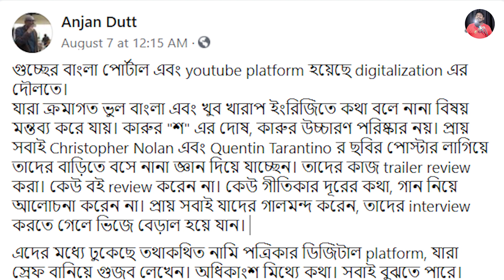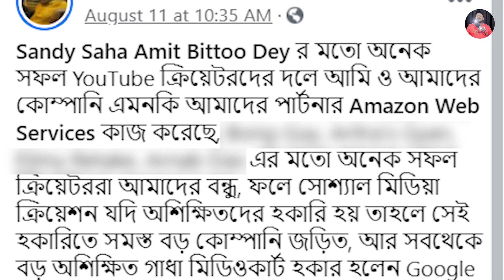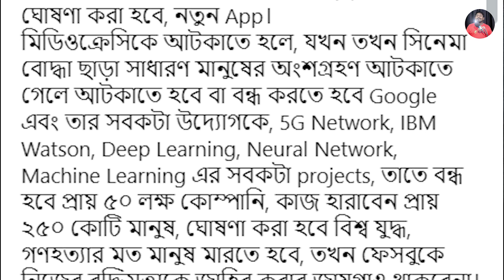Reply to Aritra Dutt Banik Facebook Post on Anjan Dutt Issue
Long Video Alert !!

Anjan Dutt write a facebook post on youtuber and digital content creator. Aritra Dutta Banik write a Reply on Digital Platform and their Developer. This is a Reply Video on Aritra Dutta Banik facebook post.